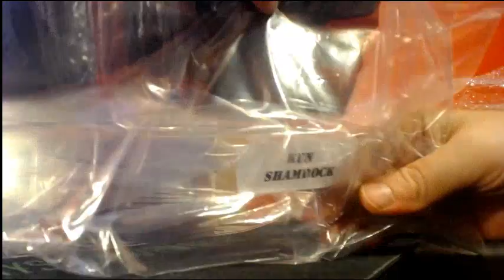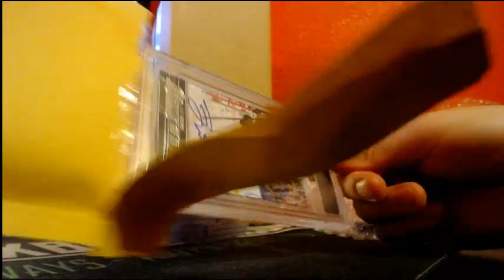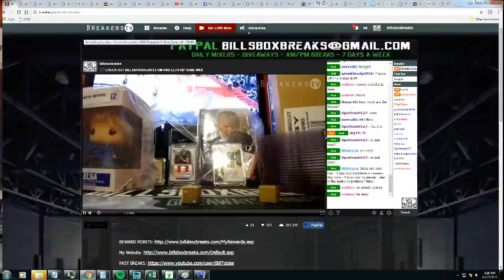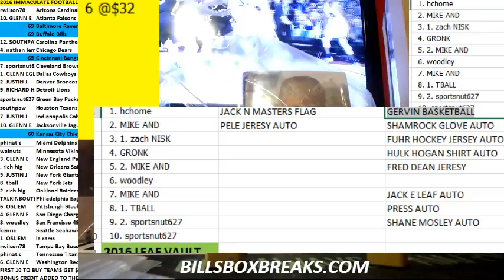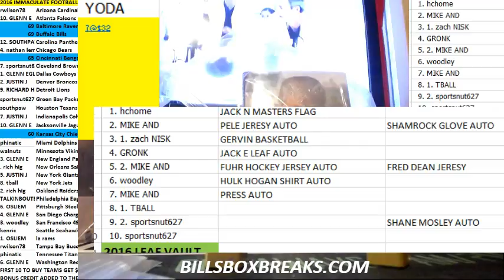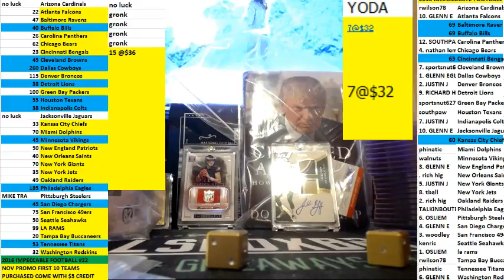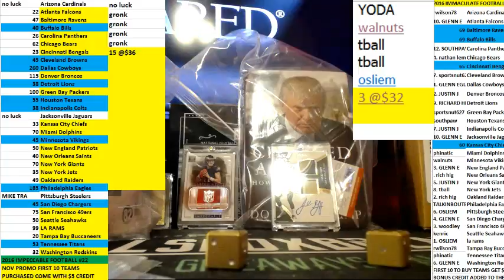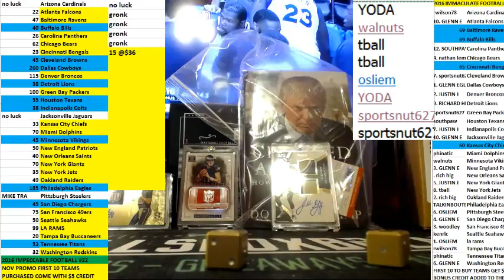2016 LEAF VAULT #24